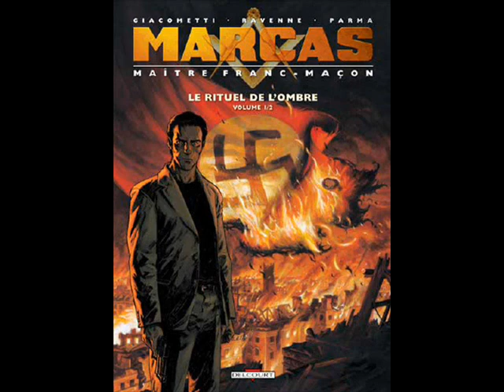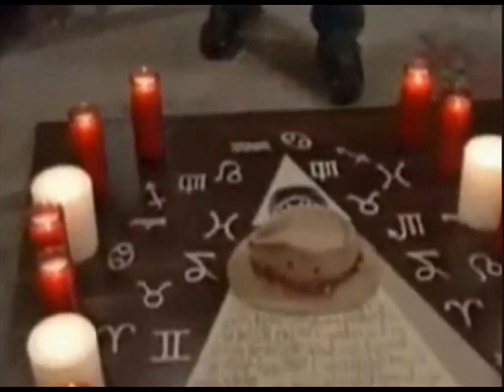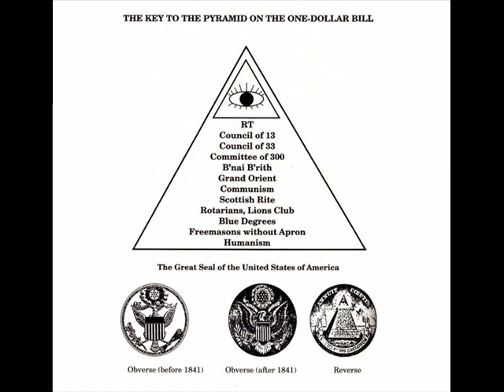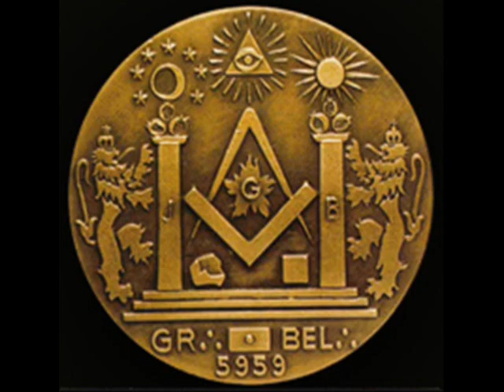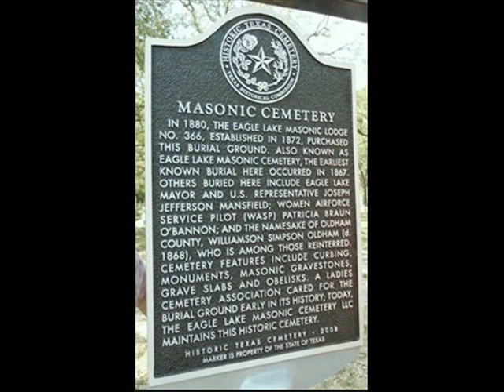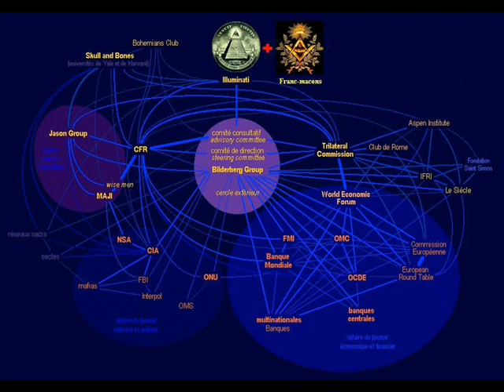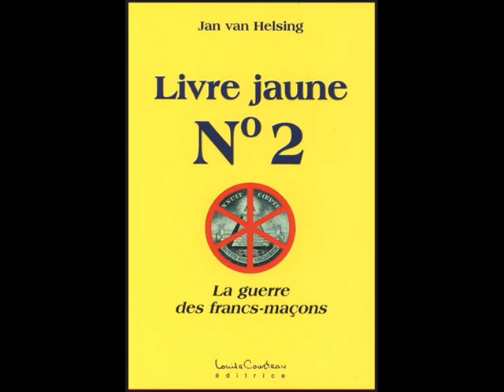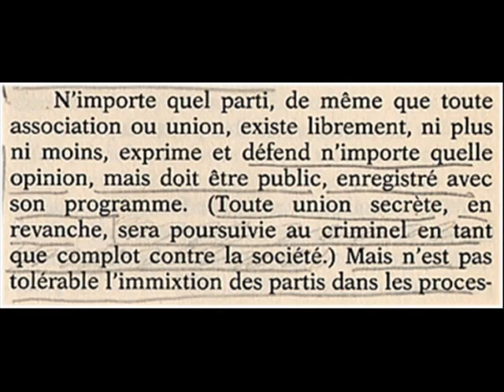Sociétés Secrètes et Occultisme - 15 minutes au Coeur de l'Occulte - 2014 - Killuminati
15 minutes au coeur de l'Occulte
KILLUMINATI  PRODUCTION  2014

Illuminati Instrumental Soundtrack = Track 1
Tech N9ne - Instrumental = Track 2
Matrix - Soundtrack = Track 3